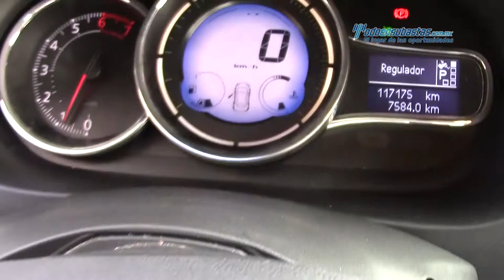Renault - Fluence Dynamique 2013 - DC267152